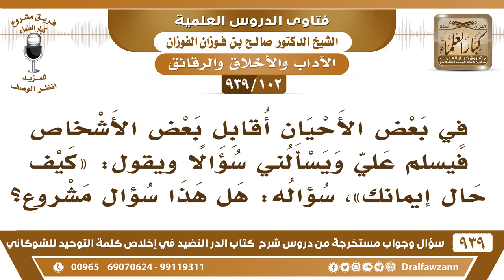[102 -939] ، هل يشرع أن يسأل الأخ أخاه هذا السؤال: "كيف حال إيمانك"؟ - الشيخ صالح الفوزان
-[102 -939] السؤال: في بعض الأحيان أقابل بعض الأشخاص فيسلم علي ويسألني سؤالا ويقول: "كيف حال إيمانك"، سؤاله: هل هذا سؤال مشروع ؟
الجواب: هذا إحراج يريده يمدح نفسه ويقول أنا مؤمن وجيد، ما يصلح السؤال هذا، يقال كيف حال جسمك صحيح أو مريض.
للاشتراك في قناة الشيخ صالح الفوزان

للاستفسار والإقتراحات والدعم
رئيس الفريق
لمشروع كبار العلماء